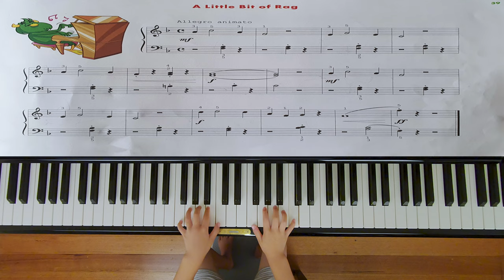A Little Bit Of Rag | John Thompson's | Easiest Piano Course | Tiya's etude | 钢琴教学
Tiya钢琴练习曲